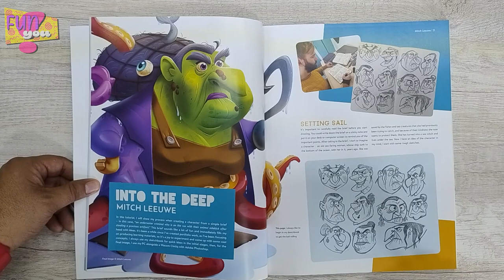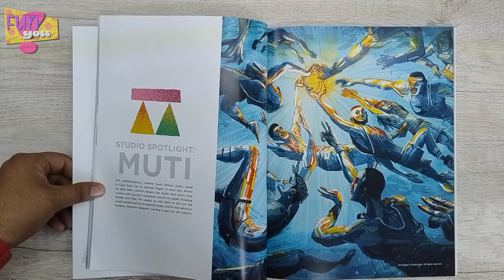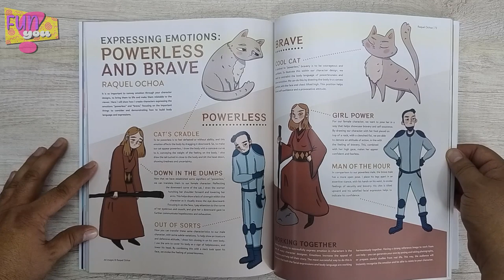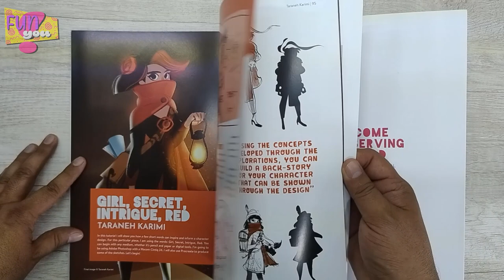Character Design Quarterly No.17 (flip through)